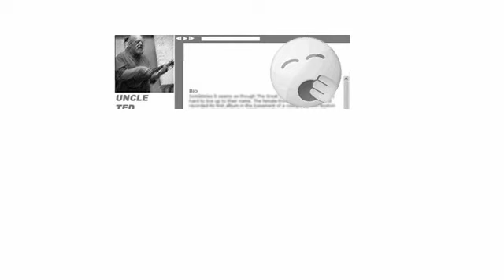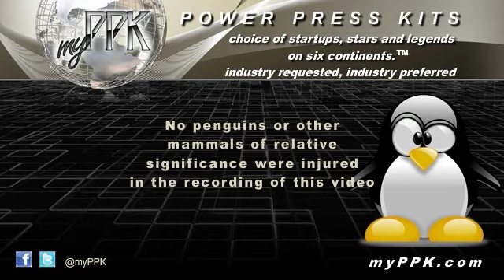Electronic Press Kit, myPPK - Power Press Kit Promo Video 2011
The global electronic press kit of choice for startups, stars and legends on six continents including GRAMMY-WINNERS and MULTI-PLATINUM SELLING ARTISTS! NO setup costs, NO per-use fees, NO upgrade fees, NO submit fees, NO promoter scams.